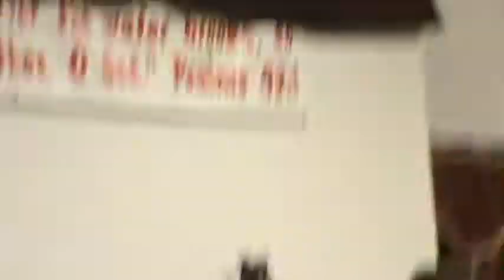Benefits of labor part 3 9/4/11